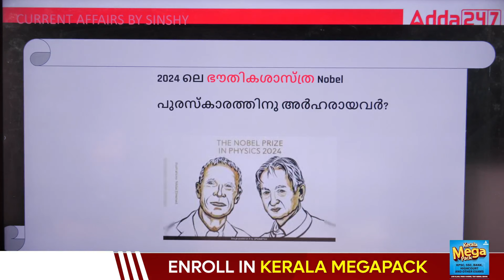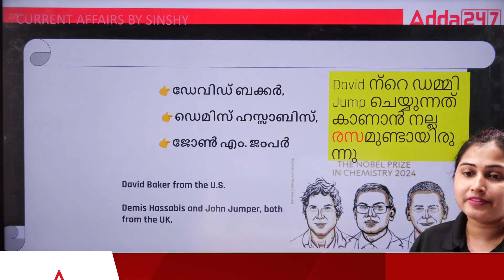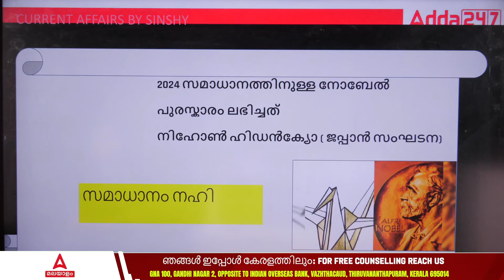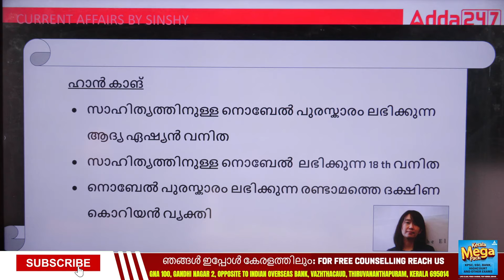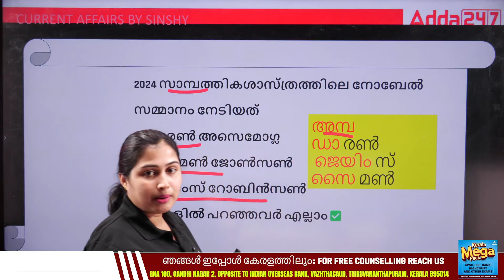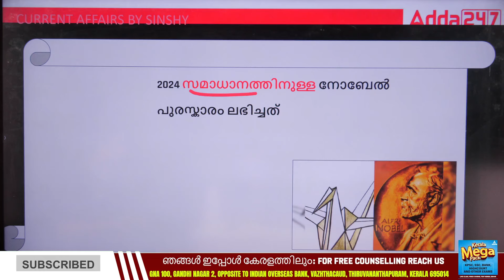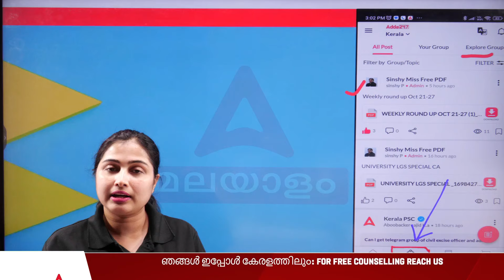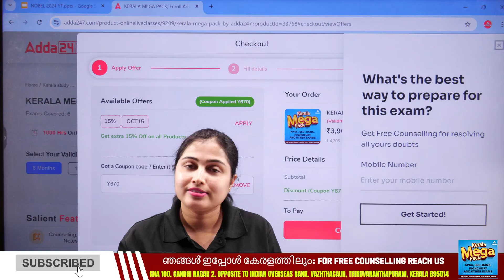Nobel Prize 2024 | കോഡിലൂടെ | KPSC, SSC, RRB, HCA | By Sinshy Maam | Adda247 Malayalam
In this enlightening video, Sinshy Maam explores the prestigious Nobel Prize for 2024, delving into its significance and the major contributions of this year’s laureates. Designed for KPSC, SSC, RRB, and HCA aspirants, this session breaks down key information that can enhance your competitive exam preparation. Sinshy Maam simplifies complex topics, ensuring you grasp the essential details needed for success in your upcoming exams. Whether you're aiming to boost your general knowledge or looking for specific insights into the Nobel Prize, this video is your go-to resource. Don’t miss out on this opportunity to learn and excel!